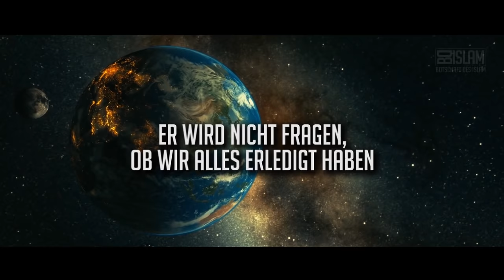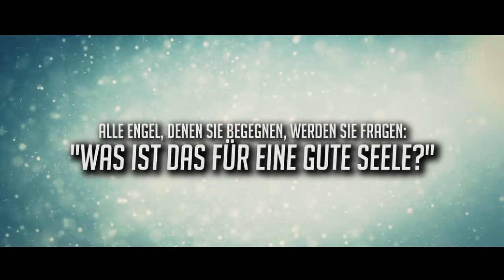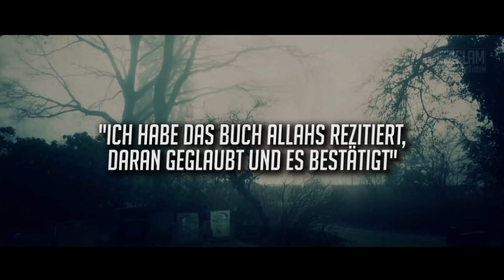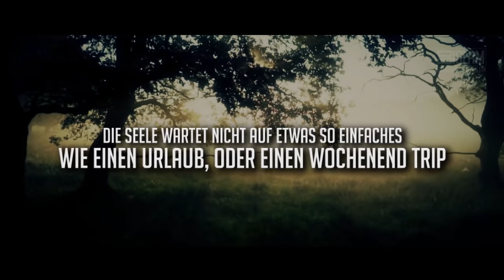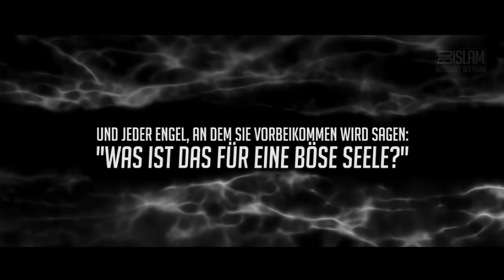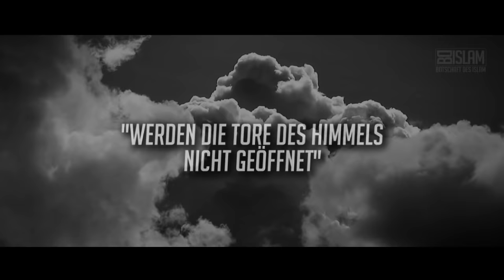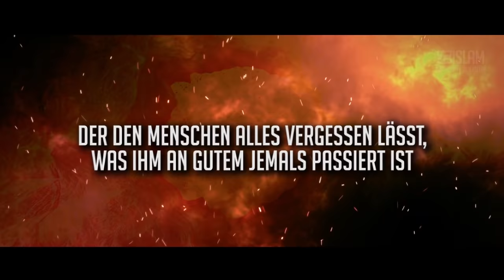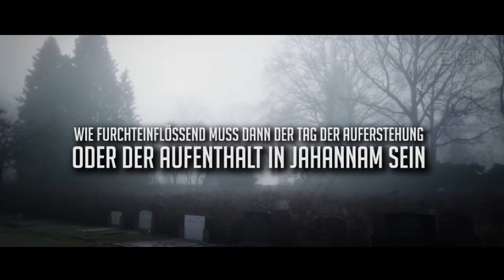Das Leben im Grab ᴴᴰ ┇ Barzakh ┇ BDI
Diese neue Welt heißt Barzakh ( برزخ) . Eine Welt zwischen Diesseits und Jenseits. Den meisten ist sie bekannt, als „Das Leben im Grab“. Uns erwartet dort entweder ein angenehmer Aufenthalt oder die schlimmsten Qualen…